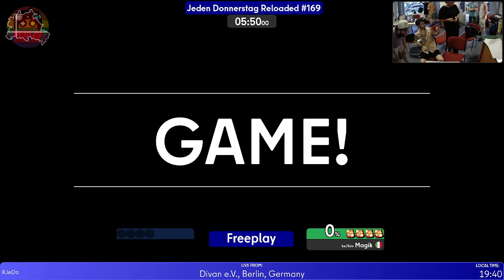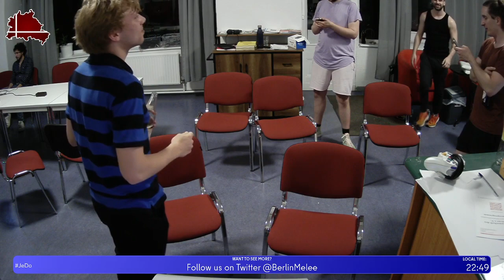Jeden Donnerstag Reloaded #169 VoD